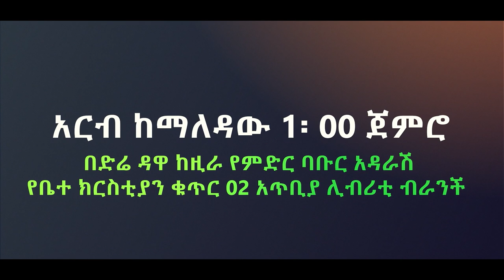ዓርብ ታኅሳስ 21 በድሬዳዋ ምድር ባቡር አዳራሽ ላይ አስደናቂ ቀጠሮ ተቀጠረ